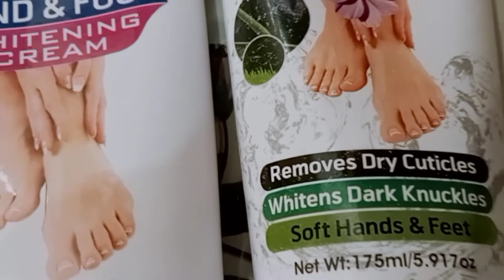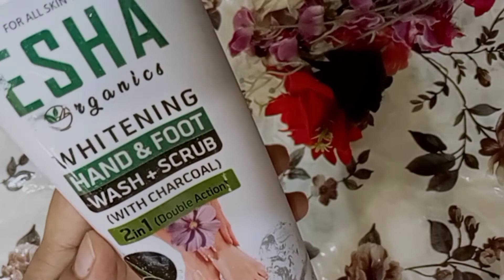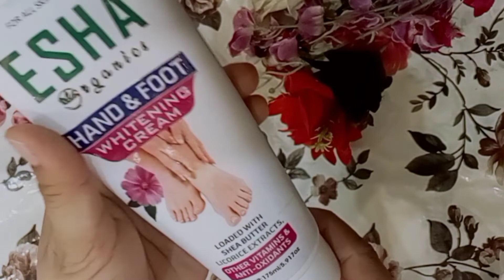the unique recipe kaleji by Ayesha Ramzan# Baji home chef vlog